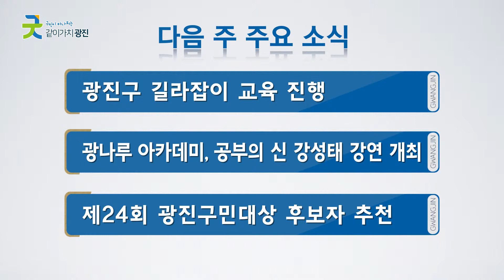[광진뉴스 - 3월 넷째 주]